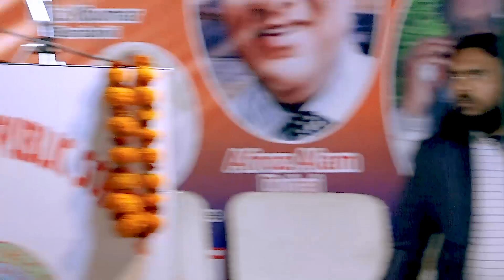Zameer Siwani Aalmi Mushaira Kavi Sammelan Line Bazar Gopalganj 07-03-2020 JK Mushaira Media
Zameer Siwani
Aalmi Mushaira Kavi Sammelan Gopalganj 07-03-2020
Orgnizer: Md Azad Alam Managing Director
Mother India Public School Line Bazar Gopalganj
Theme Director: Afroz Alam (Dubai)
Nizamat: Sunil Kumar Tang Siwani
Sadarat:Dr. Mushtaque Sadaf Sahab
Venue: Line Bazar Gopalganj Bihar